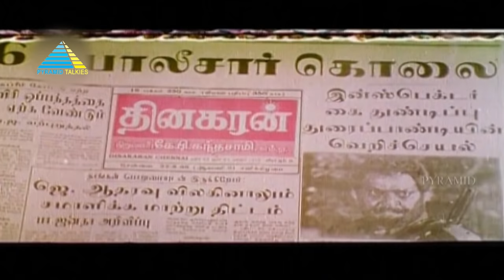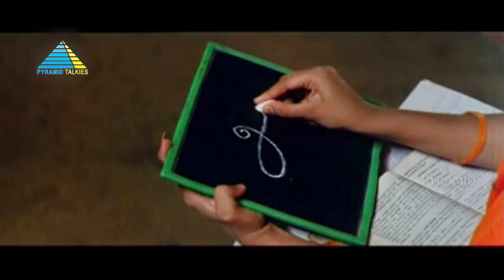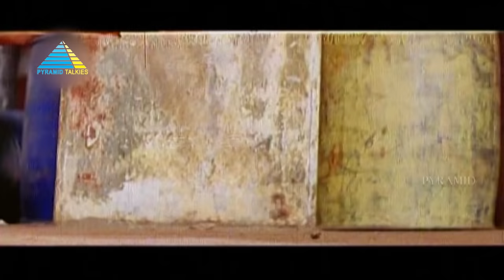Veeram Vilanja Mannu (1998) | Full Movie | Vijayakanth | Kushboo | Roja | (Full HD)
Durai Pandi, a lumberjack, is very fond of his sister Meenamma and aims to make her the district collector. The MLA tricks him into cutting sandalwood trees and smuggling illegal goods.

Directed by Kasthuri Raja
Produced by K. Muralidharan, V. Swaminathan, G. Venugopal
Written by Kasthuri Raja
Starring Vijayakanth, Kushboo, Roja
Cinematography by Rajarajan
Edited by Hari Palani
Production company by Lakshmi Movie Makers